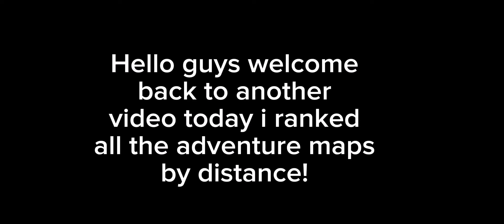RANKING EVERY ADVENTURE MAP BY DISTANCE 🤩 - Hill Climb Racing 2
Hello Guys 👋 Welcome back to another video! Today i Ranked every adventure map! Watch till end to find out which adventure map has the most metres!

Hill Climb Racing 2 real money spent on game
Hill Climb Racing 2 Top Adventure Maps
Hill Climb Racing 2 Top 20 adv maps
Hill Climb Racing 2 Best Adventure map
Hill Climb Racing 2 2024 Top map
Hill Climb Racing 2 2024 New Maps